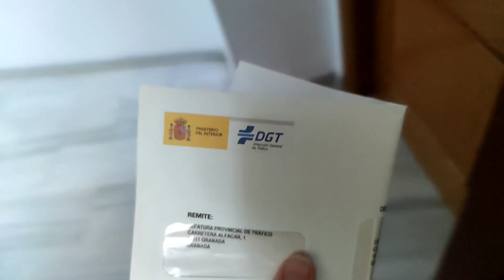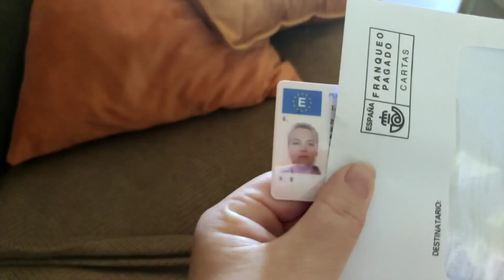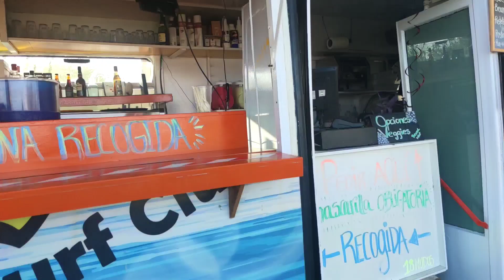Я теперь с правами 📜Все бары обошли😰Лето в Испании 🌴VLOG